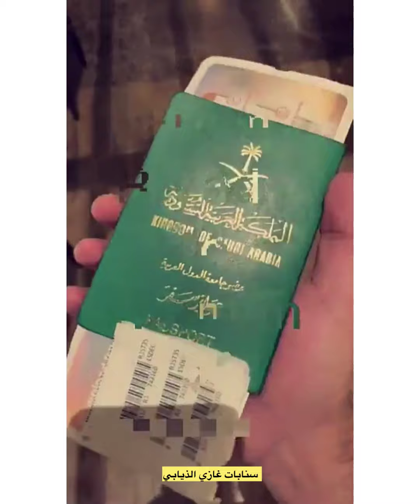غازي مسافر مع قروب😂سنابات